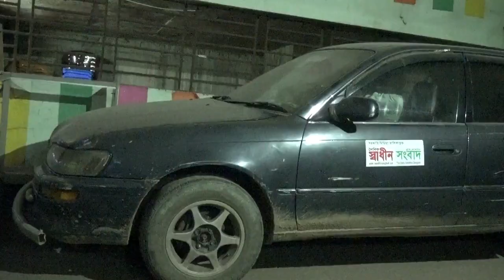আদম ব্যবসায়ীর খপ্পরে নিঃস্ব, Adom Babsahi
আদম ব্যবসায়ীর খপ্পরে নিঃস্ব

প্রয়োজনায়: এএনটিভি
সম্পাদনায়: মো: নুরেন
সিনেমাটোগ্রাফী, থাম্বনেইল: মো: খাইরুল ইসলাম
থিম ও পরিচালনায়: নুরেন টিম